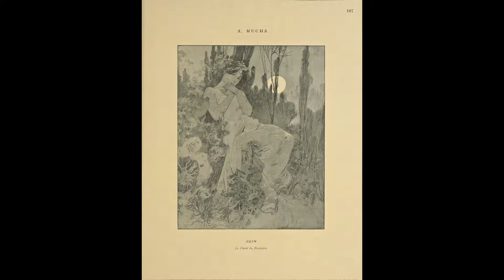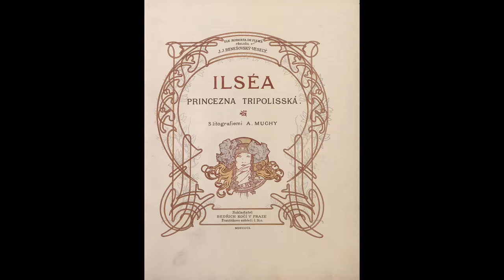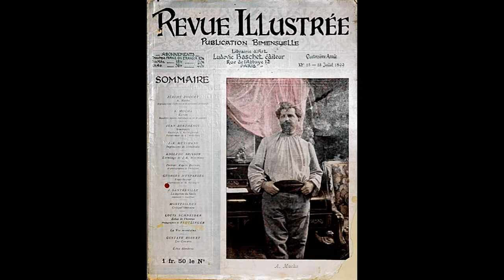「線の魔術」ミュシャ(Alfons Mucha)の挿絵集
アルフォンス・マリア・ミュシャはアール・ヌーヴォー芸術の画家だけでなく挿絵家としても活躍していました。
ミュシャが、インクと水彩で挿絵を描き、リトグラフ、木版画によって本に掲載されました。
 この動画はミュシャの代表作品、『クリオ（CLIO）』、『主の祈り（LEPATER）』、『白い象の伝説』と『ココリコ（Cocorico）』を紹介します。

『クリオ』は1900年にフランスから出版された作家アナトール・フランスの短編小説集です。
ミュシャがカラー挿絵を描きました。

『ココリコ』誌は、パリの文学美術雑誌、ミュシャは表紙や挿絵、タイトルのデザインまでを描きました。

『主の祈り』は、ミュシャ自分なりの祈祷文を解釈した解説文、タイトルページ、幻想画の3部分を構成された宗教芸術書です。

アーティスト:Aakash Gandhi
ジャンル：クラシック